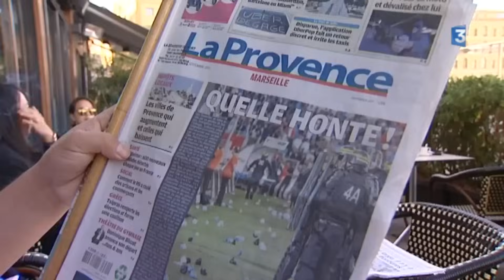OM vs OL, le match de la honte !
Débordements lors du match entre Marseille et Lyon du 20 Septembre 2015. Mathieu Valbuena pris à parti.